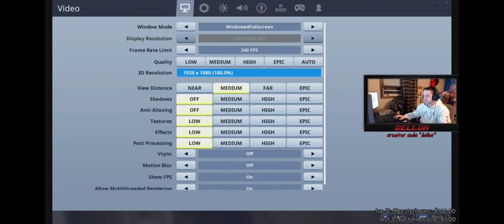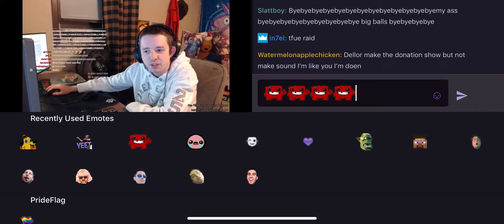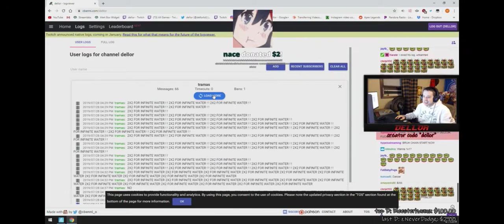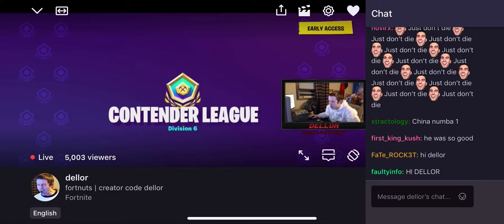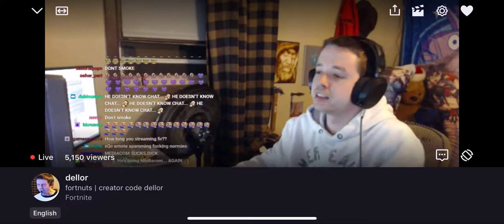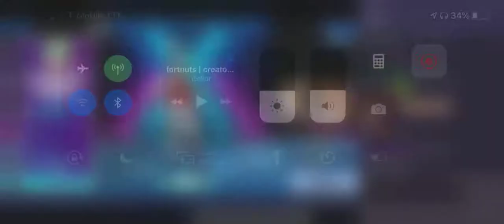HILARIOUS Dellor playing Arena RAGE